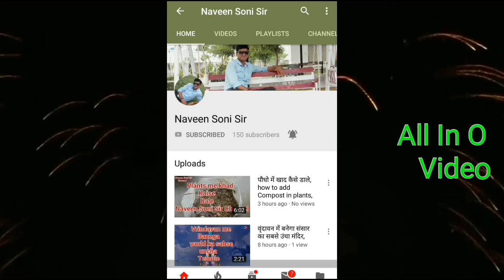How to Change Brake Shoes in Bike।।Break Shoes Replace in Bike।। Wheel Leather Change।।Break Leather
follow instagram "naveensonisir"
facebook search "Naveen Soni"